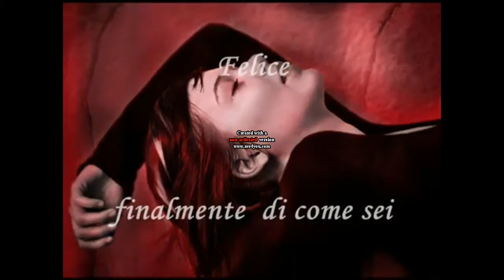- E CI SEI - CANTATA DA - FABRIZIO BONTEMPI -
E ci sei
Quando non sei più di nessuno.
E nello specchio riconoscerti puoi,
felice finalmente di come sei…
Abile,
nel trasformare quest’attesa.
Fertile.
Disponibile all’intesa.
Vita c’è,
in ogni tuo perché c’è vita.
E se puoi,
non farti mettere in divisa.
Chiedi un futuro assai più degno per te.
La museruola alle ambizioni, perché…
Uomini
Privati d’ogni meraviglia,
tacciono.
Muoiono dietro un tramonto,
mentre tu,
hai in tasca già, un altro giorno.
Capita di perdersi
Travolti dalla strada.
Facile cadere giù,
fino a non amarsi più.
Capita si,
che la stanchezza sia lì,
il corpo sente ma dentro tu… muori.
D’ora in poi
Mai più quel canto disperato.
Alle allusioni, non dar credito tu.
A quelle voci, non rispondere più.
Se ci sei,
avranno fiato i tuoi pensieri.
Grida tu,
che ci sei perché ci credi.
Che se vuoi, arrivi certamente dove sai…
Capita che proverai
Dei brividi inattesi.
Nemici intramontabili,
ridiventare amabili.
Capita che
Rifarai pace con te.
E dando il meglio che hai, così…Ci sei